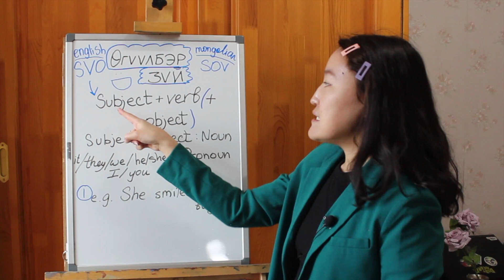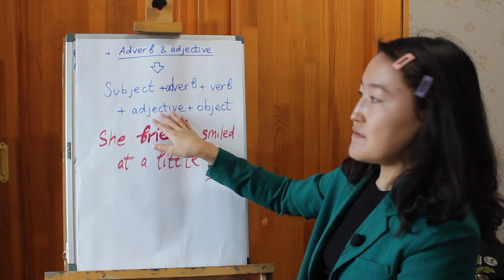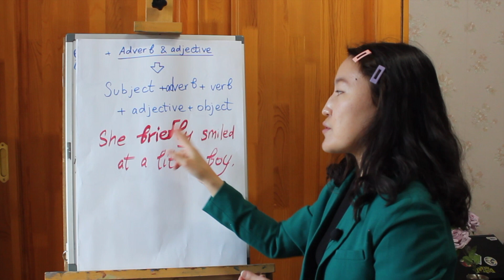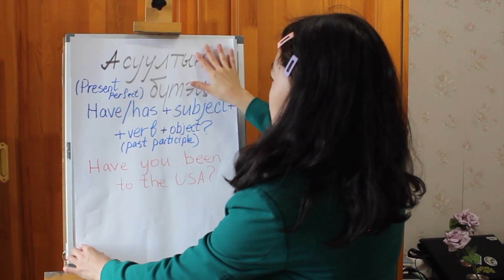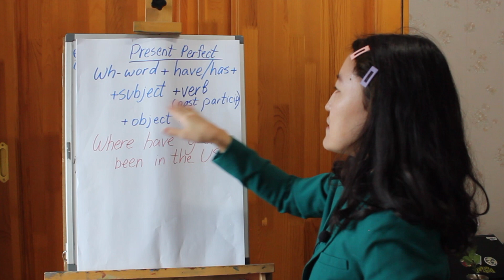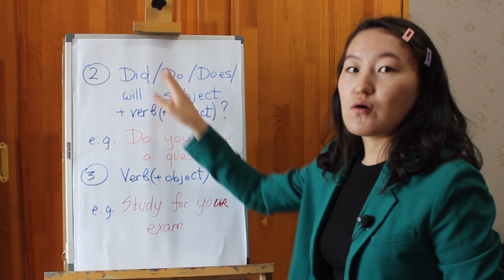Англи хэлний өгүүлбэр зүйн бүтэц: 4 төрлийн өгүүлбэр болон асуулт (B1 түвшин)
1. Англи хэлний өгүүлбэр зүйн дараалал (SVO) vs. Монгол хэлний өгүүлбэр зүйн дараалал (SOV)
2. Асуултын бүтэц + Present Perfect асуулт
3. Тушаах өгүүлбэр
4. Уулга алдах өгүүлбэр

"What a beautiful sunset!"
In this sentence, there is no subject, object, or verb in the traditional sense. It is an exclamation or an exclamatory sentence expressing admiration or astonishment. The word "what" functions as an interjection or an exclamation word, and "a beautiful sunset" is a noun phrase serving as the subject complement.